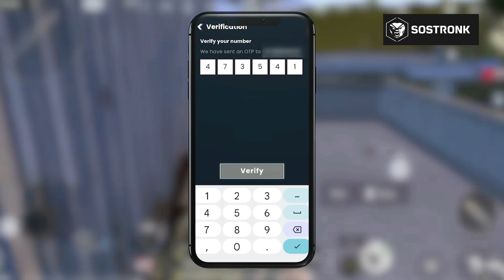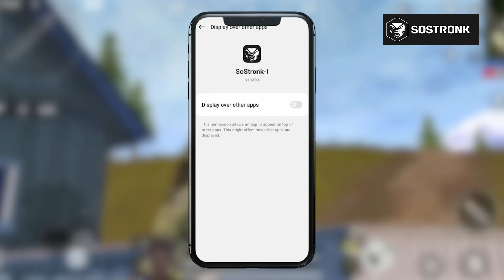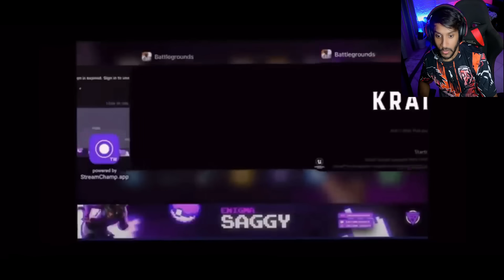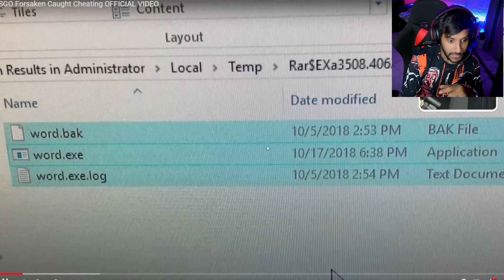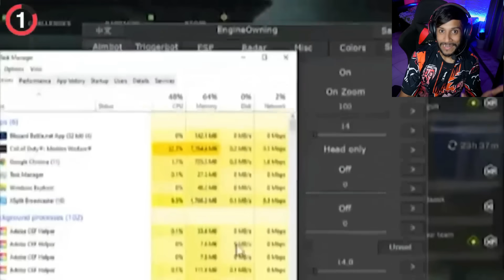🥺 SOUVIK D EXPOSED ! streamers CAUGHT Cheating / HELP ME 🙏😭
Rs 1 Lakh BGMI Tournaments Daily. Get ₹50 Bonus Cash for Signing Up Now.